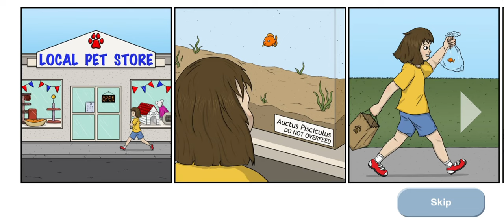Peixe Engole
U can also download this by clicking this link.